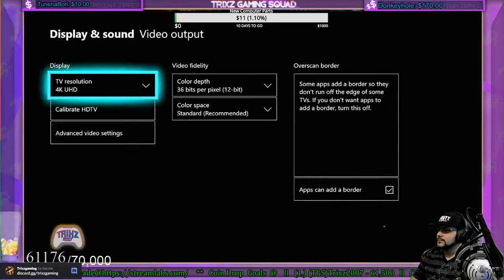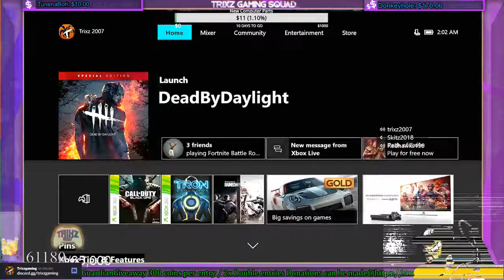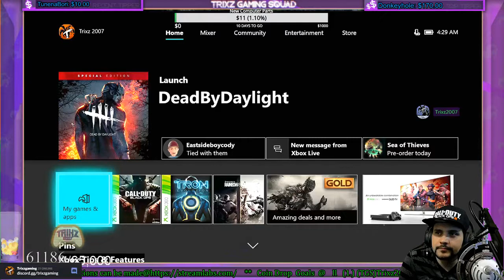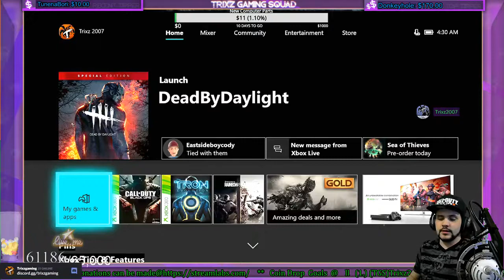Dead By Daylight with Trixz